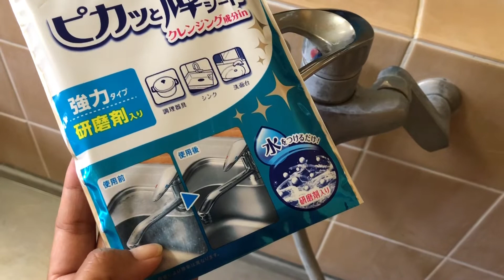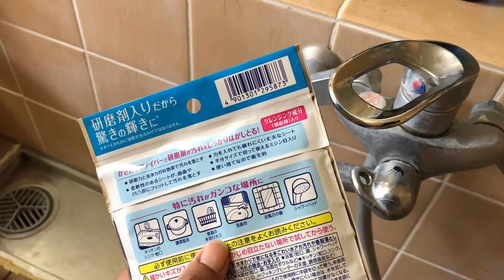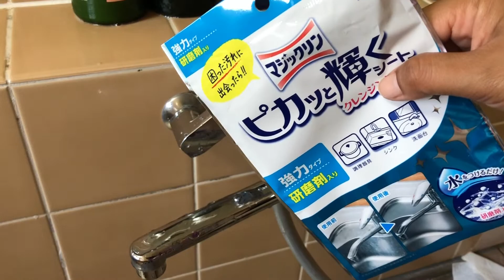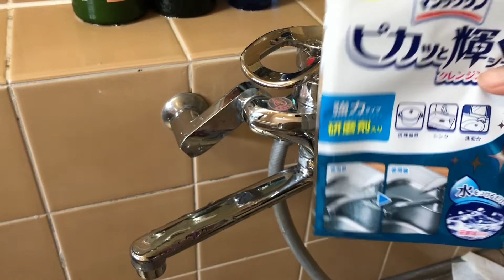ขจัดคราบน้ำให้หมดไป ง่ายๆ